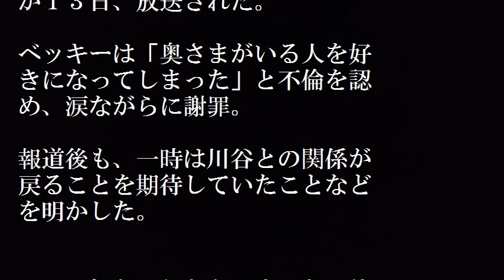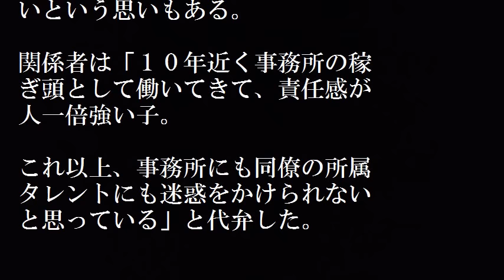ベッキー 復帰は金スマが最初！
ベッキー 復帰は金スマが最初！ベッキー復帰を急ぐ理由はＣＭ打ち切りの損害負担が折半となった！ＣＭ５億円の半分を・・

【関連動画】

ベッキー 金スマ涙で復帰「テレビの仕事をゼロから…。」どこも使わないだろうなあ